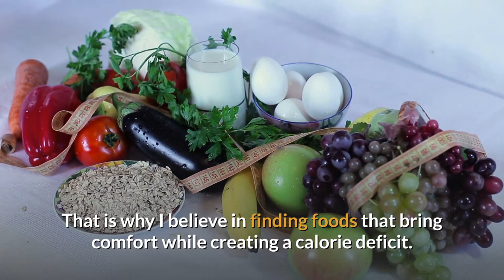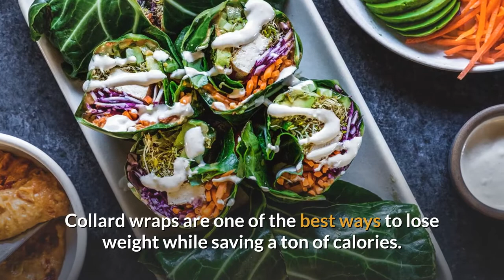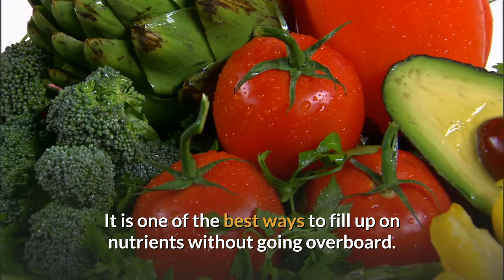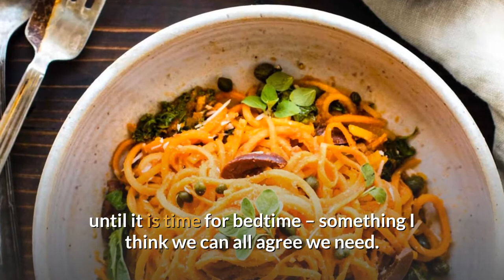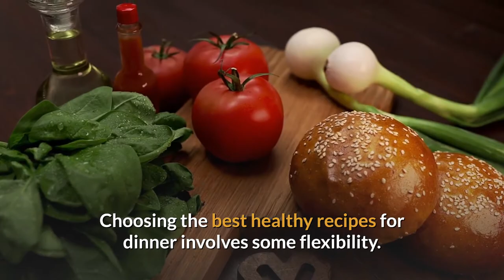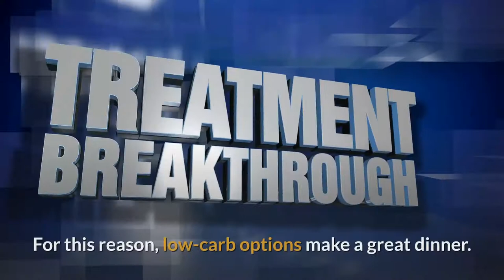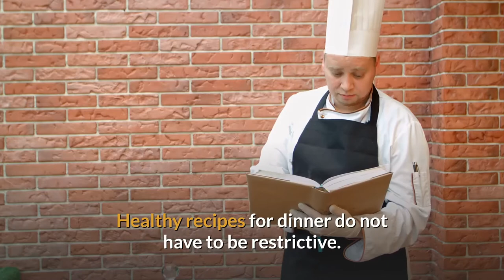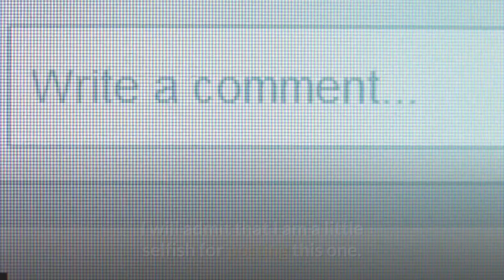15 Healthy Recipes For Dinner For Fast Weight Loss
15 healthy recipes for dinner for fast weight loss

1. Collard Wraps
2. Portobello Pizza
3. Spaghetti Squash Chow Mein
4. Cauliflower Mac-N’-Cheese
5. Sweet Potato Spaghetti
6. Crockpot Cauliflower Fried Rice
7. Pizza Stuffed Peppers
8. Black Bean Burritos
9. Chipotle Bowls
10. Sushi Bowls
11. Bliss Bowl
12. Protein-Style Burger
13. Zucchini Roll-Ups
14. Spaghetti Squash Boats
15. Peanut Chicken Zucchini Noodles